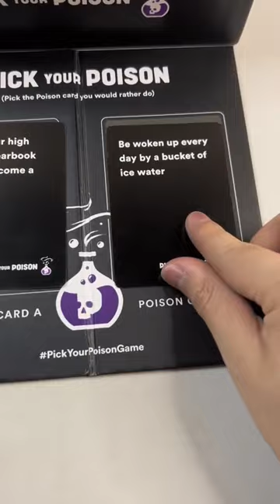Pick Your Poison! Family Edition Part 161 💀☠️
This game is called Pick Your Poison! The Family Edition